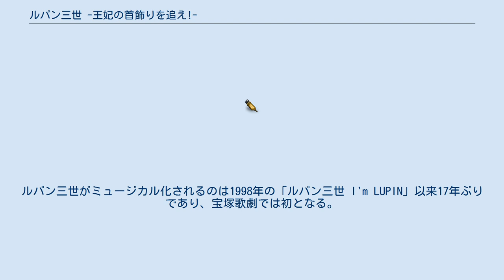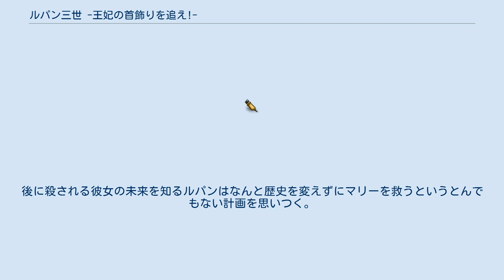ルパン三世 -王妃の首飾りを追え!-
『ルパン三世 -王妃の首飾りを追え!-』（ルパンさんせい おうひのくびかざりをおえ）は、宝塚歌劇団のミュージカル作品。
脚本・演出を担当するのは小柳奈穂子。
 2015年1月1日から2月2日まで宝塚大劇場、同年2月20日から3月22日に東京宝塚劇場にて上演された。
雪組トップコンビ早霧せいな・咲妃みゆは本作がお披露目公演となった。
併演はファンタスティック・ショー『ファンシー・ガイ!』。
 モンキー・パンチ原作の漫画『ルパン三世』を題材としたオリジナル作品である。
ルパン三世がミュージカル化されるのは1998年の「ルパン三世 I'm LUPIN」以来17年ぶりであり、宝塚歌劇では初となる。
 カリオストロ伯爵の登場、「裏切りは女のアクセサリー」という台詞が登場するなど、全体的にアニメシリーズを意識した演出が行われており、衣装デザインは「TV第2シリーズ」及び「TVスペシャルシリーズ」に準じたものとなっている。
また大野雄二による「TV第2シリーズ」のBGMも劇中内で多数使われており、主題歌である「ルパン三世のテーマ」や三波春夫が歌う銭形警部のテーマ曲「銭形マーチ」を歌うシーンもある。
 現代のフランス、ベルサイユ宮殿では長らく行方不明であった“マリー・アントワネットの首飾り”の展覧会が行われている。
フランス史に残る詐欺事件に使われた首飾りが、200年の時を超えて民家の納屋から発見されたのだった。
 時価30億円に上る首飾りを手に入れようと宮殿を訪れたルパン、五エ門、次元と同じく宮殿に忍び込んでいた不二子は鉢合わせした銭形をいつもののように出し抜くも首飾りが保管されている部屋に到着する。
ところがルパンが悪戯心で呪文を唱えていると銭形に追いつかれ、些細な事故でルパンが首飾りに手を触れた瞬間、5人は不思議な光につつまれた。
気がつけば一同はルイ16世、マリー・アントワネットのいる、革命前夜の1785年にタイムスリップしてしまったのだ。
 そこでルパンは神出鬼没のカリオストロ伯爵という錬金術師がいることを知り、現代へ戻るための手がかりを得るために近づく。
やがてルパンは、王妃が持っているハプスブルクの秘宝「マリアの涙」が現代へ戻るカギとなることを知る。
 一方、銭形も王妃の護衛するアンリとジョルジュからルパン一味が現れたことを知り、ルパン逮捕のため、2人と行動を共にする。
 ルパンは、カリオストロ伯爵とマリーに恨みを抱くジャンヌとその愛人レトーに、王妃の首飾りを手に入れる代わりに自分に協力するようにたきつけ、自分は「マリアの涙」を手に入れるためにマリーに近づくがルパンは自分に正直に生きるマリーに心奪われていき、マリーは次第にルパンの奔放さに惹かれていく。
後に殺される彼女の未来を知るルパンはなんと歴史を変えずにマリーを救うというとんでもない計画を思いつく。
 公演および稽古風景の特典映像を収録したDVDが2015年4月28日に発売された。
なお、公演の収録日は同年1月16日。